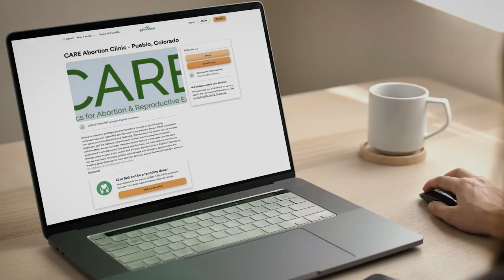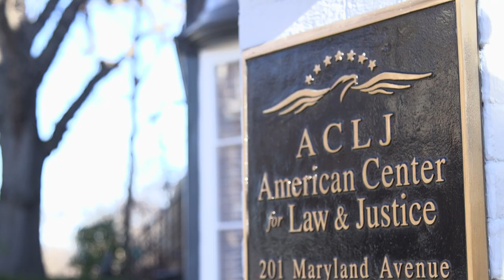The ACLJ Secures Victory for Life in Pueblo, Colorado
When infamous late-term abortionist Leroy Carhart was announced to be moving to Pueblo, Colorado, pro-life members of the community attempted to introduce an ordinance to their city council that would prevent him from practicing there. However, when the pro-life members were barred from speaking, the ACLJ jumped into action to fight for their rights and for the rights of the unborn.